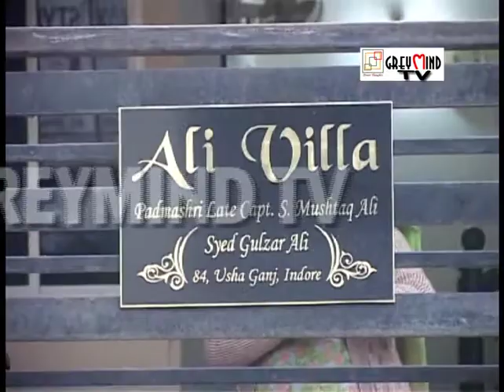Mushtaq Ali: One of the biggest deprivations of Indian cricket??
An XtraTime report by Debasis Sen